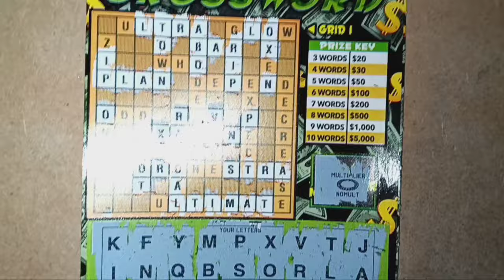Quick reveal on Moneybag Crossword ticket #16 Pennsylvania Lottery scratch offs 💰